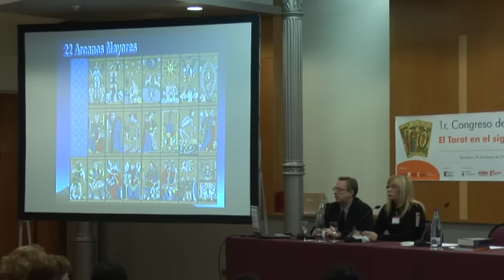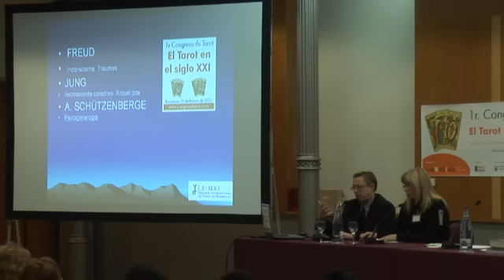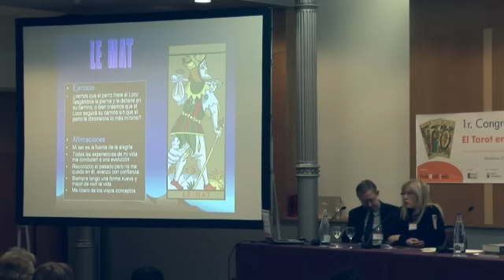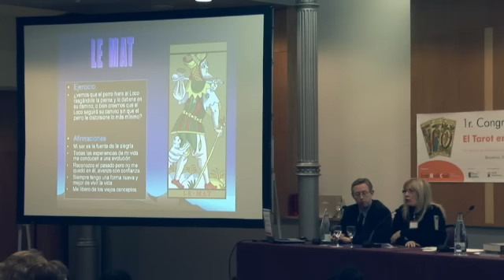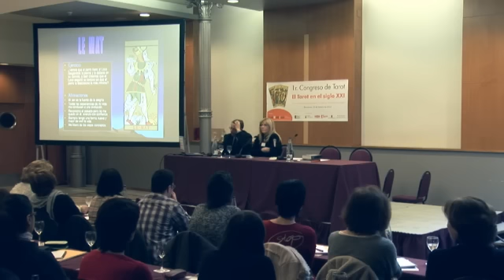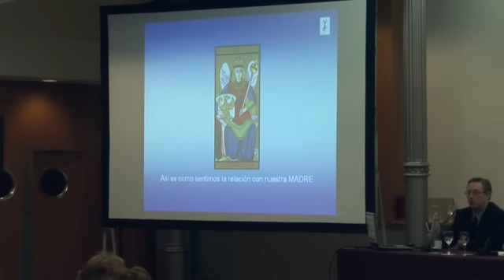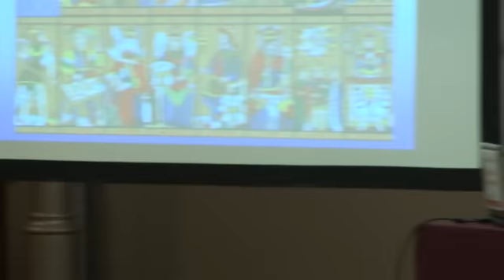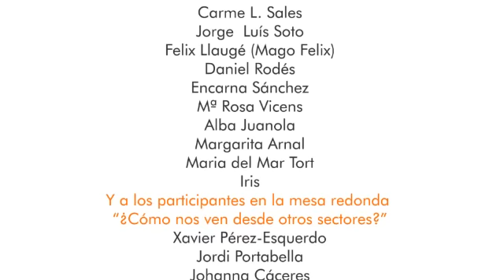1º Congreso de Tarot de Barcelona/ Daniel Rodés y Encarna Sánchez/ Constelaciones familiares y Tarot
Vive desde la comodidad de tu casa, la ponencia de Daniel Rodés y Encarna Sánchez titulada "Constelaciones familiares y Tarot" del 1º Congreso de Tarot Internacional Presencial de Barcelona

Constelaciones Familiares es una técnica creada y desarrollada por Bert Hellinger teólogo y filósofo alemán.
Su objetivo es sanar o curar las heridas psicológicas existentes en las familias entendiéndolas como un sistema en el que todos sus miembros están relacionados.

Puedes encontrar más información sobre este congreso y el resto de ediciones en el siguiente enlace